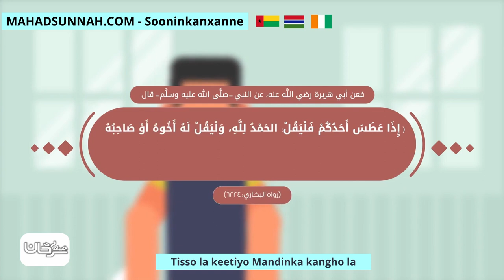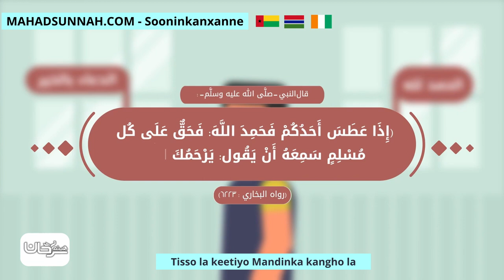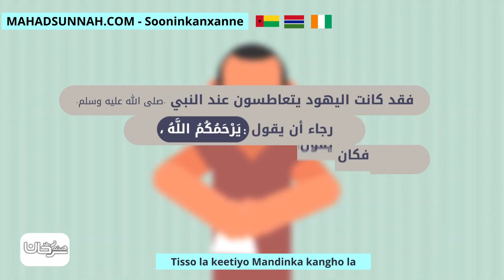Tisso la keetiyo Mandinka kangho la أحكام العطاس